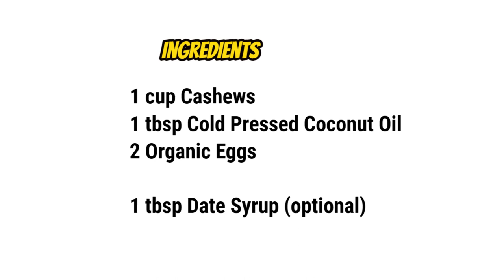Cashew BREAD Recipe in Tamil (Easy, Tasty, Healthy) Homemade | Gut Health | GAPS | Keto | Air Fryer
gapsdiet Dr. Natasha Campbell-McBride